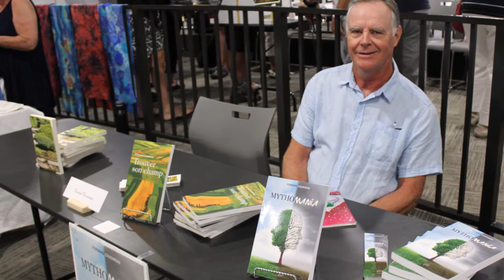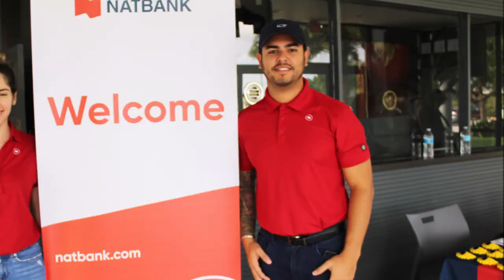2020 02 09 artistes francophones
Photos de la Journée des artistes francophones de Century Village East, organisée par Réal Beaudette le 9 février 2020. Regardez les talents de nos artisans et artistes.